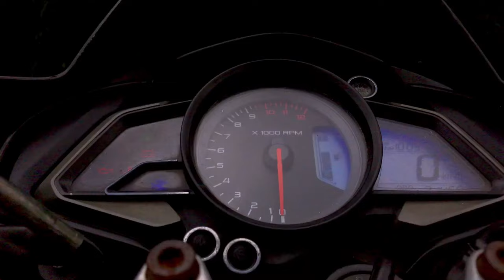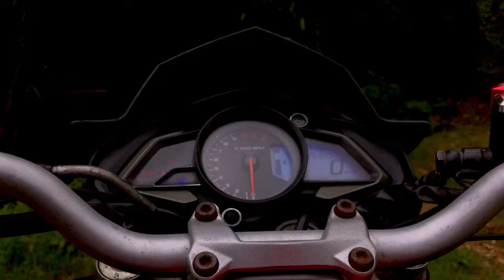MY VILLAGE LIFE VLOG || MIXMAX VLOG || FREEDOM VLOGNEPAL